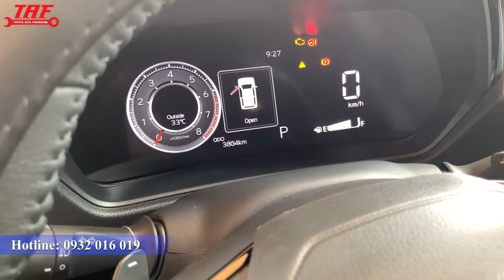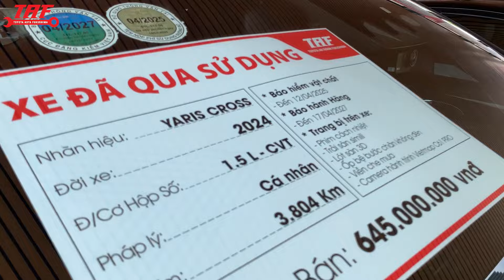HÀNG HIẾM - TOYOTA YARIS CROSS - SẢN XUẤT 2024 MỚI ĐI 3.804 KM